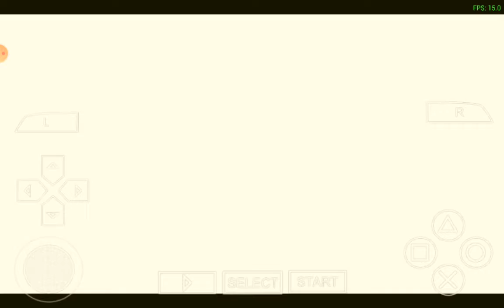gta vice city stories android ppsspp gameplay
this is my another gta vcs video this video took too long LOL that was because of boomshine mission if you want to watch free roam here

free roam:16:20